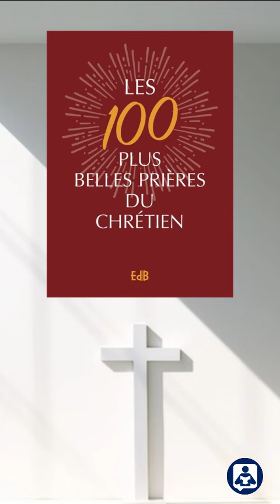Les 100 plus belles prières du chrétien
Tu veux prier mais ne sais pas par où commencer 🤷, tu es catholique et tu voudrais varier les prières ou bien tu es simplement curieux(se) et tu voudrais savoir qui et comment les chrétien(ne)s prient ? Ce livre est la réponse !

Tu y trouveras les prières incontournables 📌 comme le Notre père, Je vous salue Marie, gloria, credo, Angélus ce sont celles que tu n'as jamais sous la main lorsque quelqu’un te les demande. Des prières pour toutes les occasions avec le chapelet, le Rosaire, des psaumes, des litanies, à Saint Joseph, pour la famille, des dévotions au sacré cœur ❤️‍🔥, … Mais également les prières des grands personnages de l’Église, les mystiques ou les saints et saintes comme François d'Assise, Thérèse d'Avila, Charles de Foucault, Faustine Kowalska, Louis-Marie Grignion de Montfort, Thérèse de Lisieux, François de Sales, Mère Teresa de Calcutta, … celles des papes ou encore données par la Vierge lors des apparitions ✨ de Fatima ou de la rue du Bac.

Si tu étais un pirate 🏴‍☠️, ce livre serait ton trésor 💎 ! Et comme tu as besoin d'une carte et d'une boussole pour le trouver, une courte explication décrit l'origine de chacune de ces prières. Les plus anciennes sont présentées en latin et français. Un recueil incontournable qui se décline en version poche pour l'emmener partout avec toi ou bien en version luxe, celle que j'ai eu la chance de découvrir, qui, belle et délicate, deviendra vite un indispensable de ton 🛐 coin prière. Un livre à offrir sans modération pour toutes les occasions !

SERVICE PRESSE